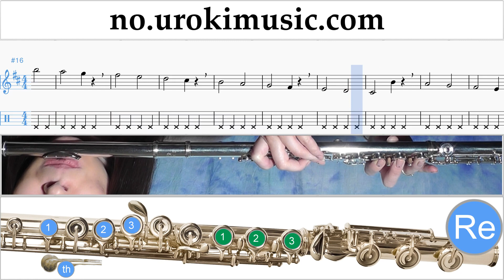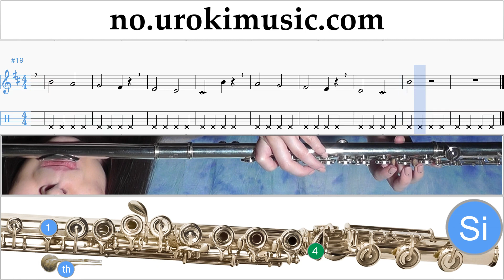Fløyte Kurs The Chainsmokers & Coldplay - Something Just Like This Trening Studie Del 1 øvelser um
Fløyte Kurs The Chainsmokers & Coldplay - Something Just Like This Trening Studie Del 1 øvelser um-i935 Del 1 inneholder øvelser. Disse øvelsene vil forberede deg for den delen # 2. Vennligst skriv i kommentarfeltet, hvordan å gjøre undervisningen mer nyttig for deg?